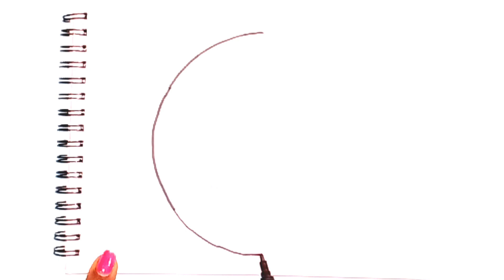Republic Day Drawing Easy Steps/How To Draw Republic Day Drawing/Independence day drawing/26January